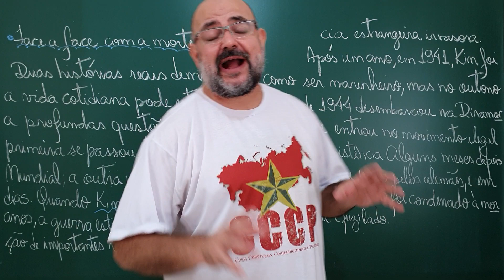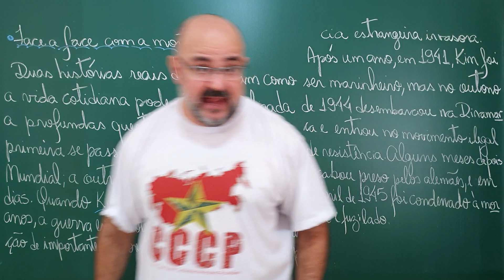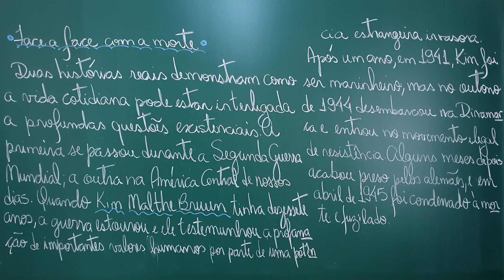História das Religiões 3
# CV # Oceania Iniciamos à valer o nossa História das Religiões, para isso, introduzimos o assunto a partir de duas narrativas. Acompanhem.

Fonte:
- "O livro das religiões" por Victor Hellern, Henry Notaker e Jostein Gaarder, Cia. Das Letras.

- Conhecendo FATOS;
- Olho de Rapina;
- Causa e Efeito com Josiel Gomes;
- Ciência News;
- Projeto BigBang;
- CANAL OVERMUNDO;
- Espaço Infinito;
- STEAMulando Universos;
- O Pequeno Passo;
- GEO MAZZA;
- Mazza Mundi.